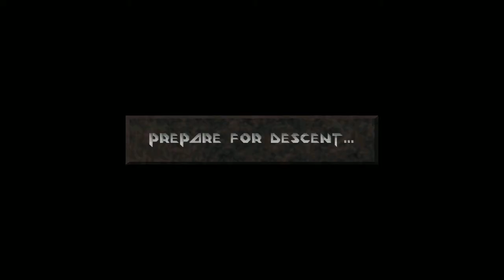Am-Lets Classic! Descent 2 Ep. 22 - Invulnerability Bouncing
Welcome to Descent 2! The truly awesome sequel to Descent, with even more weapons, even more annoying enemies, and even more vertigo! Strap yourselves in, this is going to be a great ride!

I would post where to get it, but it seems Steam AND GoG have taken it down.. Sorry! Amazon, perhaps?